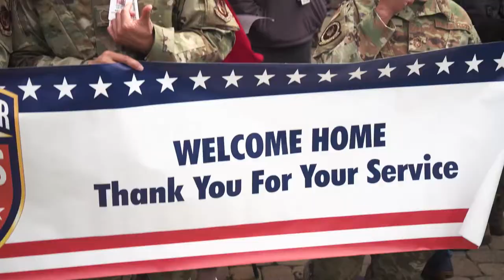88 MDG Deployers Return to Wright-Patterson AFB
88 MDG Deployers Return to Wright-Patterson AFB
WRIGHT-PATTERSON AFB, OH, UNITED STATES
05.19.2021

88th Medical Group Airmen return from their deployment to Detroit, Michigan, in support of the Federal Emergency Management whole-of-government COVID response, Wright-Patterson Air Force Base, Ohio, May 18, 2021. These Airmen operated a COVID-19 vaccination site located at Ford Field and vaccinated around 5,000 people a day. (U.S. Air Force video by Austin Smith and Darrius Parker)

Film Credits: Video by Darrius Parker and Austin Smith
88th Air Base Wing Public Affairs

WPAFB
Col Patrick Miller
88 MDG
COVID-19
Vaccine Response